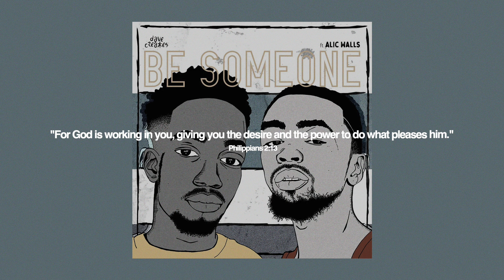davecreates - Be Someone (Feat. Alic Walls)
Rising UK talent davecreates teams up with USA based Walls Group singer Alic Walls for this captivating yet introspective release. The 23 year-old MC from Essex reflects on the challenges of finding confidence in who you are, while coming to an understanding of where our strength really comes from.